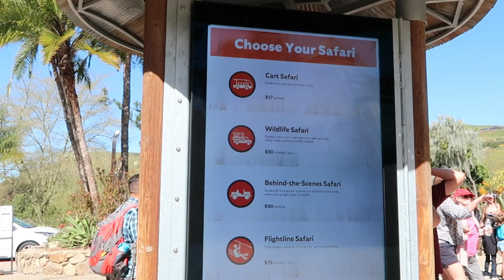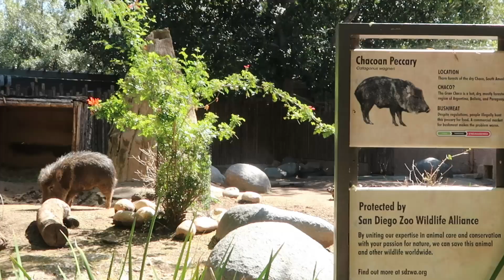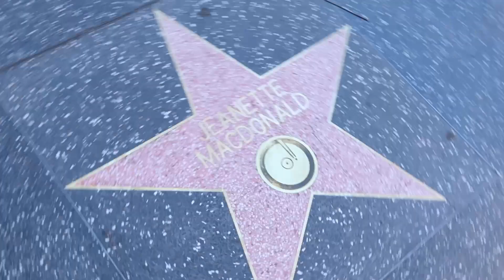USA VLOG: PART 5: WALANG NAGAWA SA LOS ANGELES!😅 + NAG IN-N-OUT BURGER│Arcii Vell✰